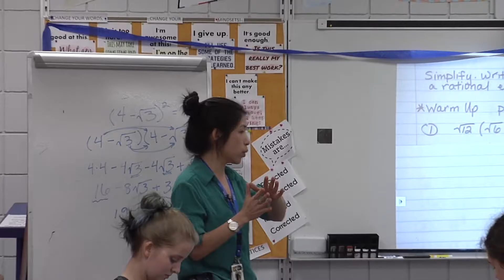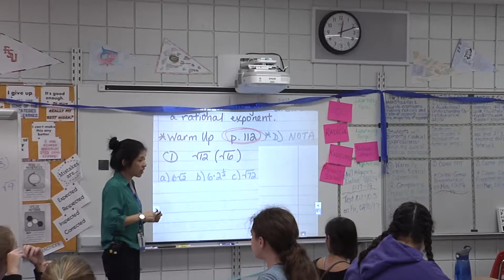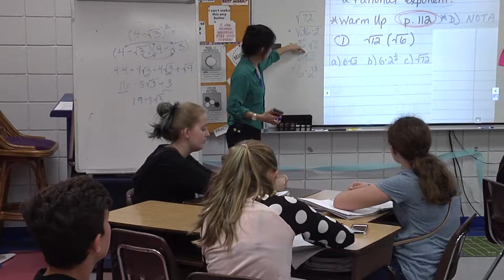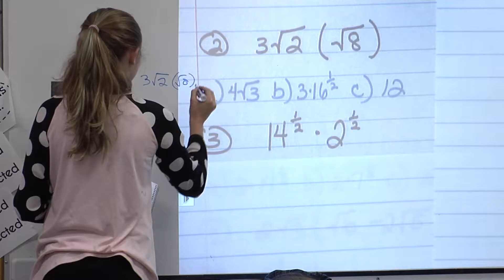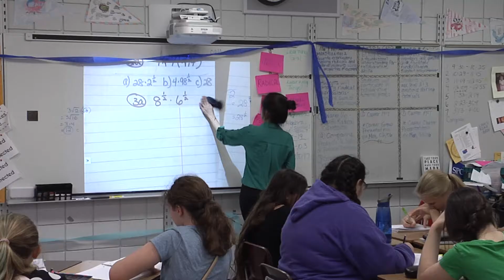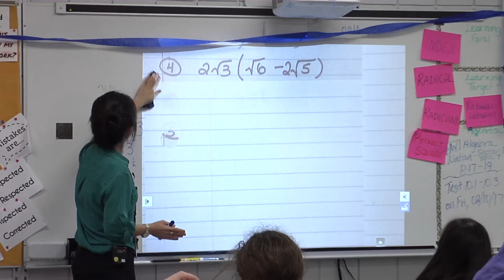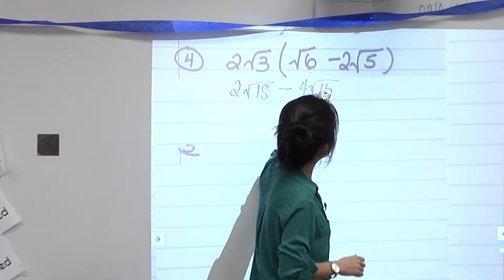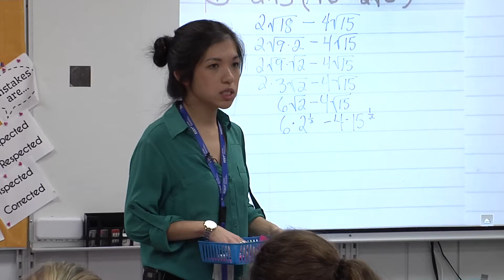2017 Teacher of the Year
Pinellas County Vanessa Ko Video Submission